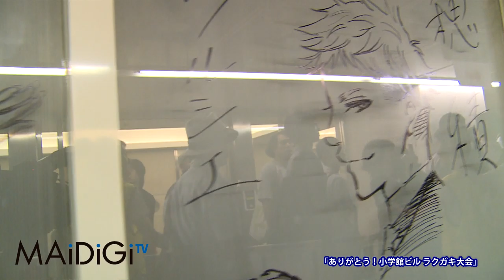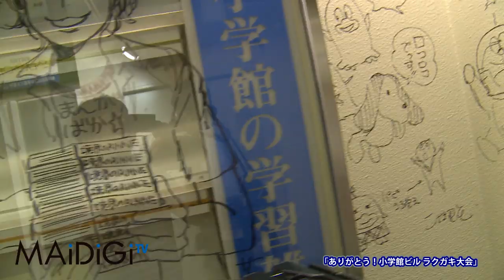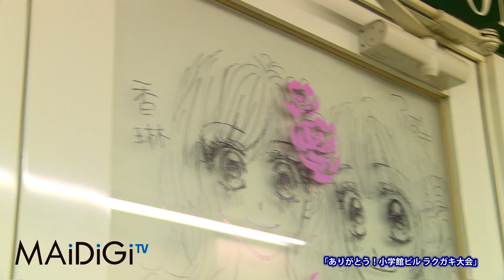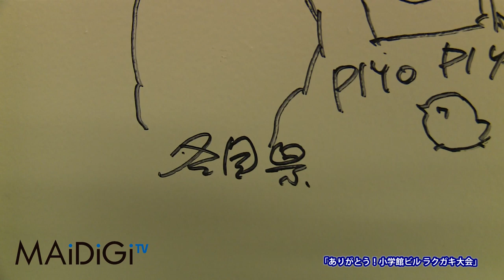ありがとう！小学館ビル ラクガキ大会 B1F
「20世紀少年」の浦沢直樹さんら人気マンガ家による豪華な"ラクガキ"が話題を呼んでいる小学館ビル（東京都千代田区一ツ橋）の一般公開が終わり、2日間で約8000人が来場したことが25日、明らかになった。ラクガキはビル取り壊し作業のため、26日からは外からも見られなくなるという。保存は現段階では未定のため、来場した人たちや、インターネットなどで多くのマンガファンが「何らかの形で保存を」と惜しんでいる。

　「オバQビル」の愛称でも知られている小学館ビルは1967年に完成した地上9階地下3階の鉄筋コンクリート造り。ラクガキは、耐震の見直しで建て替えが決まり、手塚治虫さんら著名なマンガ家が住んでいたことで知られる「トキワ荘」の解体時に建物にラクガキを描いたというエピソードを見習い、小学館のビッグコミックスピリッツ編集部が呼びかけ実現した。

　呼びかけに応じたのは浦沢さんらマンガ家25人。9日に集まり、ビル1階の応接ロビー（約216平方メートル）内に絵を描くと、インターネットなどで「豪華すぎる」「見たい」などと話題になり、ビルの周辺では窓ガラス越しに鑑賞する人が続出した。さらに自らも「ラクガキをしたい」というマンガ家の希望もあって、22日に内覧会を開いたところ、「うる星やつら」の高橋留美子さんら84人が参加し、ビルの地下1階もラクガキで埋め尽くされた。

　一般公開は25日午後9時に終わり、ビルは26日から工事のためにシートに覆われる予定。ラクガキの写真は小学館のサイトで9月下旬に公開される。（毎日新聞デジタル）

　◇ラクガキに参加した主なマンガ家ら（敬称略）

　9日のラクガキ大会＝藤子不二雄A、浦沢直樹、島本和彦、ゆうきまさみ、吉崎観音、黒丸

　22日の内覧会＝高橋留美子、池上遼一、武論尊、室山まゆみ、のむらしんぼ、樫本学ヴ、曽山一寿、藤田和日郎、河合克敏、浅野いにお、倉田よしみ、原秀則、芦原妃名子、桜小路かのこ、水波風南、青木琴美、渡辺多恵子、水城せとな、田村由美